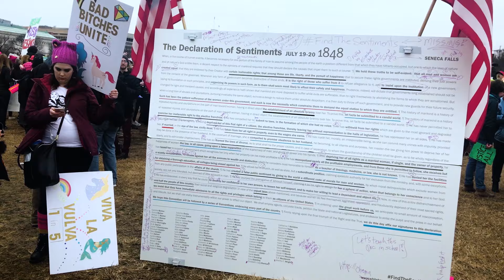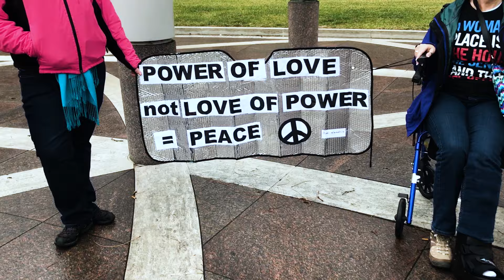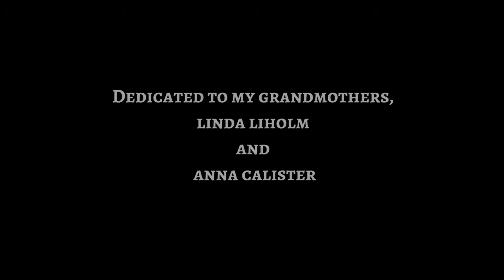Kiirstin Marilyn - She OFFICIAL MUSIC VIDEO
Dedicated to my grandmothers, Linda Liholm and Anna Calister, and all the "Nasty Women" who continue to fight for women's rights.

All proceeds donated to Planned Parenthood.

Director of Photography/Editor: Karolina Tyszkowska (Tyshka Design)

Song co-written/co-produced by Kiirstin Marilyn and Justin Ardolino
Additional instrumentation/mix & master by Benny Reiner